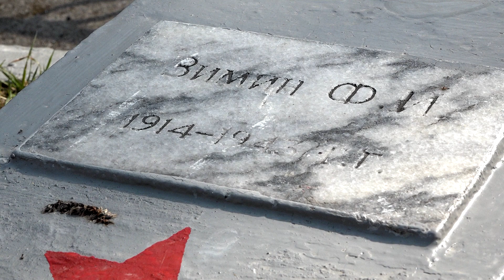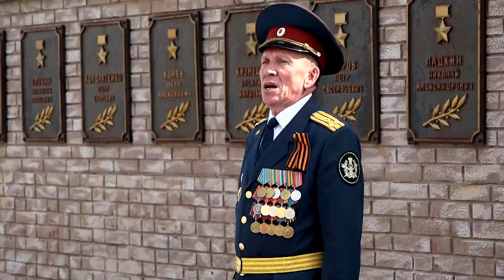Чтобы помнить_04.05.2023_СольТВ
В Соликамске начинаются памятные мероприятия, приуроченные ко дню Победы. Для учеников 4ой школы прошёл урок мужества у мемориального комплекса в центральной части города. Кто ещё присоединился, о чём рассказывали детям, расскажет Антон Старостин.